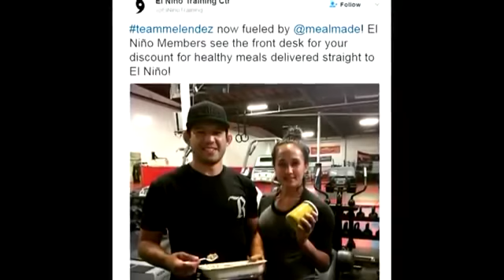Nate Diaz Breaks Down Conor McGregor vs Floyd Mayweather Conor Can Beat Floyd He's A Good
Most people say he doesn't have a chance in the world. Let's take a closer look at those odds.

Nate Diaz wants back into the marquee matchup picture, and doesn't care who he has to face to get top billing again. Whether Conor McGregor or Floyd .

BOXER/ACTOR/COMMENTATOOR ANTONIO TARVER BREAKS DOWN FLOYD MAYWEATHER VS. CONOR MCGREGOR. BOXINGEGO ANTONIO TARVER .

In this video we interview boxing superstar amir khan.

McGregor & Mayweather, two of the biggest trash talkers face-off! And Nate Diaz doesn't miss this opportunity to gets his voice heard! JUST LAUNCHED: Help .